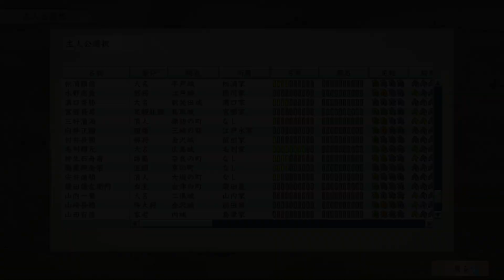【太閤立志伝Ⅴ DX】念願の天覧試合優勝へ向けて籾井教業が起つ！！ 【籾井教業】#7《END》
2022年5月19日リリース【太閤立志伝Ⅴ DX】
#7《END》【籾井教業】念願の天覧試合優勝へ向けて籾井教業が起つ！！

往年の名作『太閤立志伝Ⅴ』が、追加要素を加えたHDリマスターでついに復活！

舞台は16世紀の日本。豊臣秀吉をはじめ戦乱の世を生き抜いた実在の人物たちに成り代わり、それぞれの夢の実現を目指そう。家臣として主君の大名を支えるもよし、自ら大名となって天下統一を目指すもよし、忍者や海賊、商人として、日本一を目指すもよし。ほかにも、医者、鍛冶屋、茶人など、さまざまな職業で、思い思いの立身出世を楽しめる。

100名以上もの武将や新シナリオ、新イベント、新エンディング、新スキルなど数多くの新要素を追加収録。HDリマスターの他、自動セーブ機能やエンディングリストの追加など、より快適にプレイする為の機能も強化している。

戦国乱世で、あなただけの人生を謳歌しよう！